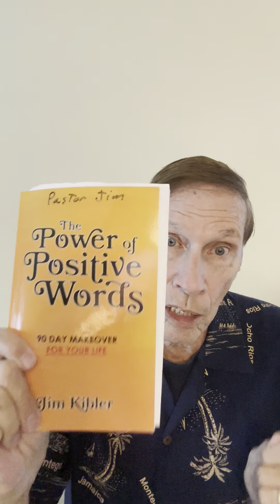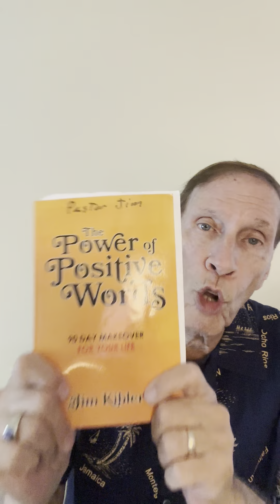6 Reasons Why Most Prayers Don’t Get Answered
6 Reasons Why most prayers don’t get answered call Pastor Jim today for Prayer.